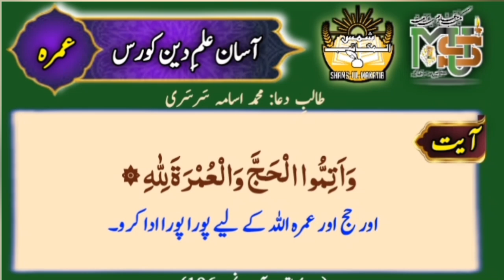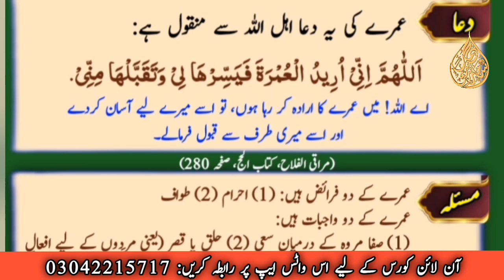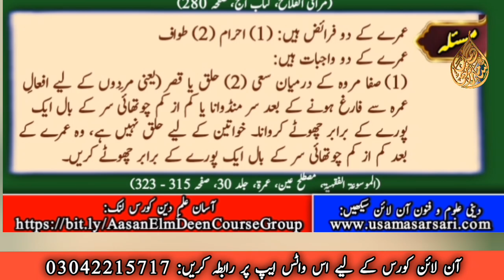Research of ""Umrah عمرہ'''' from Quran, Hadith and Fiqh | Learn Islam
In this video we Research of "Umra" from Quran, Hadith and Fiqh and we learn Islam